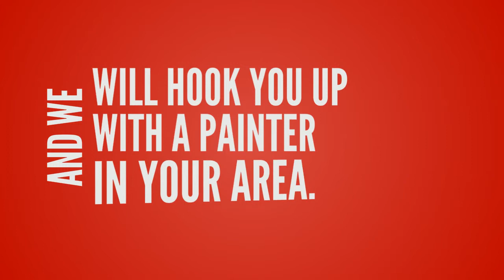Painter and Decorator Cowplain UK